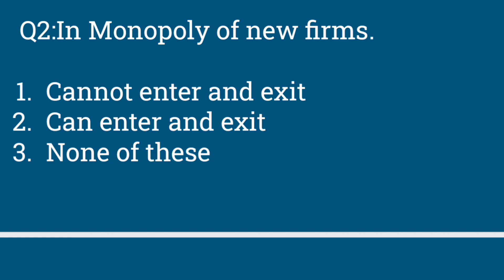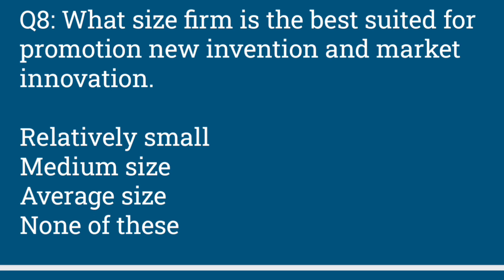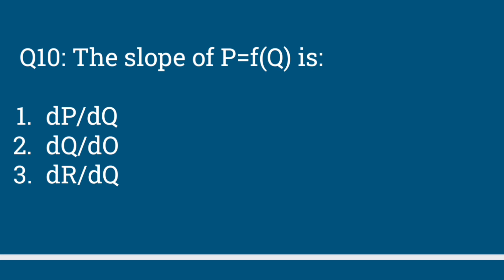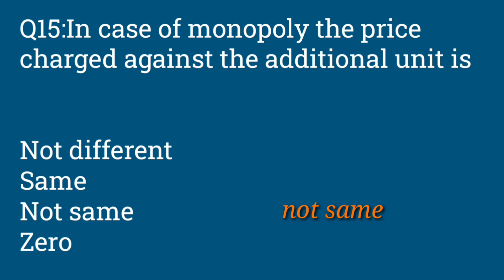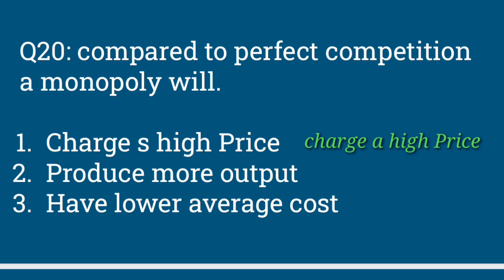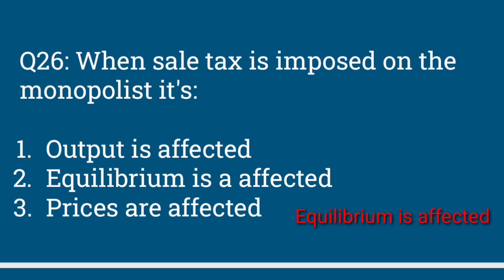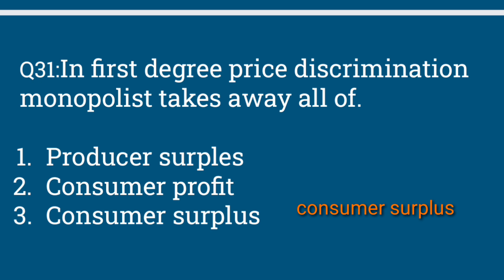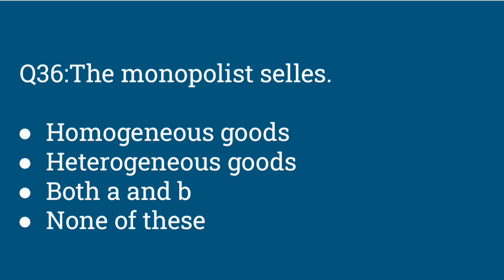PPSC LECTURER ECONOMICS Micro Economics Monopaly Most Important MCQS By Sir Sajid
PPSC LECTURER ECONOMICS MCQS FROM PAST PAPERS with SOLUTION

PPSC LECTURER ECONOMICS MCQS

Micro Economics
Monopoly MCQS
CSS Economics MCQS
PMS Economics MCQS
Indian Economics
Economics with Sajid
sir sajid
MSc Economics